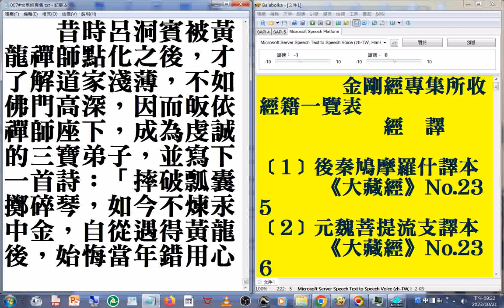昔時#呂洞賓 被#黃龍禪師 點化之後，才了解道家淺薄，不如佛門高深，因而皈依禪師座下，成為虔誠的三寶弟子，並寫下一首詩：「摔破瓢囊擲碎琴，如今不煉汞中金，自從遇得黃龍後，始悔當年錯用心。」以誌其感